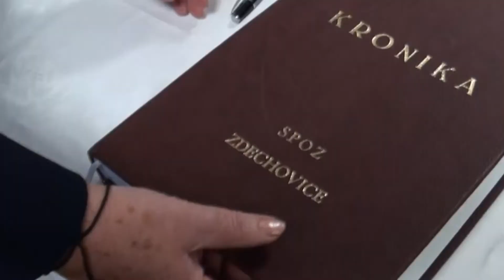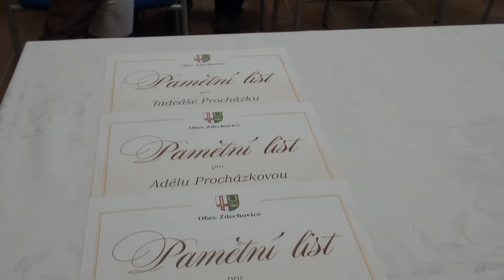VÍTÁNÍ OBČÁNKŮ 16 10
Videokronika Zdechovice